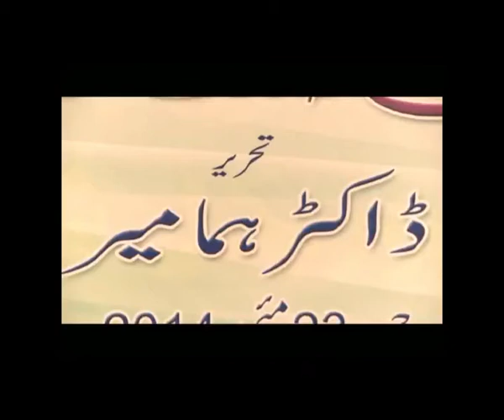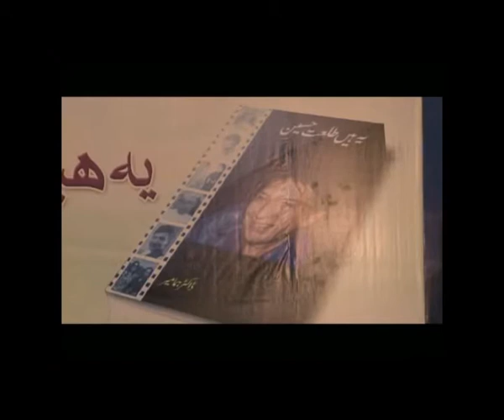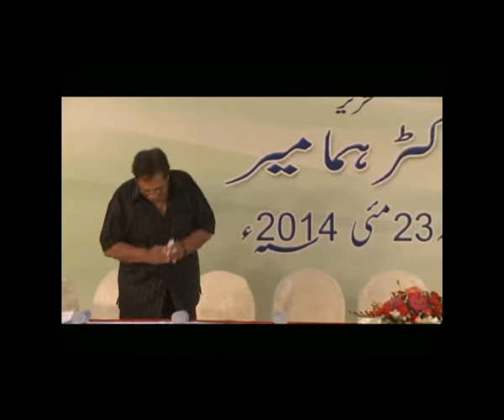Dr. Huma Mir's Book 'Yeh Hein Talat Hussain' launching Ceremony Part I